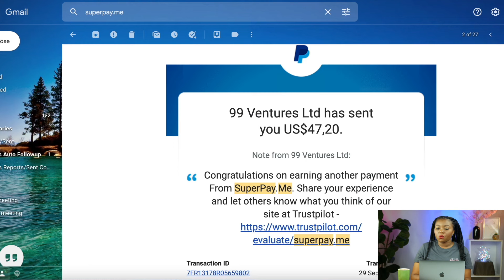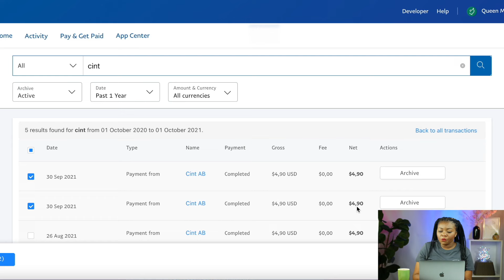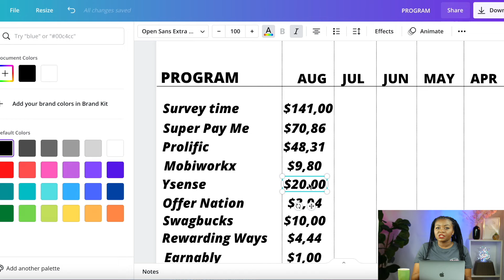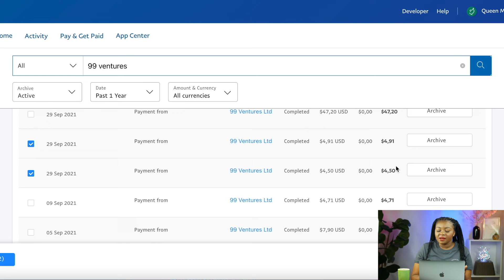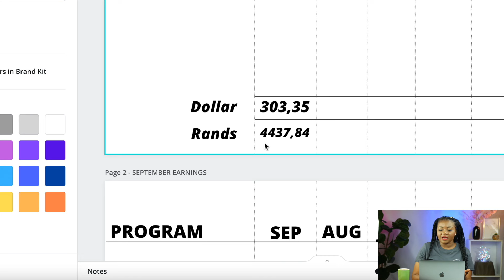Surveys Earnings: Make Money Online In South Africa (2021) FREE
In the video I share how I make money online in South Africa for free by doing online surveys that pay. This earning option is available worldwide and does not require monetary investment. It is also beginner friendly and legit way to make money online in 2021.